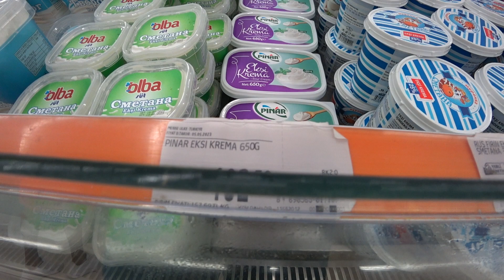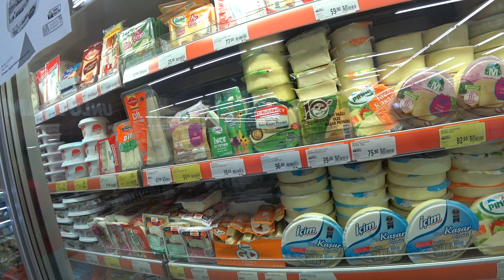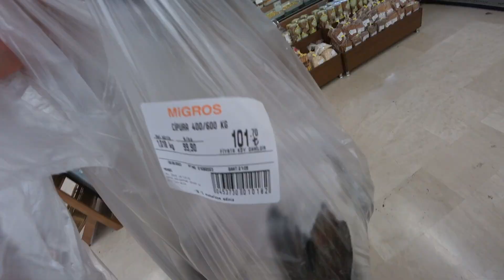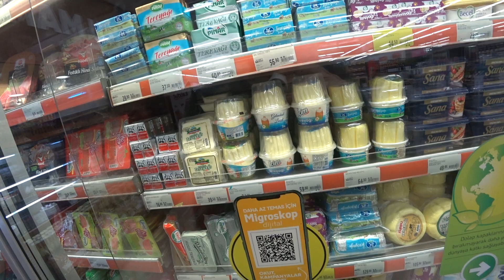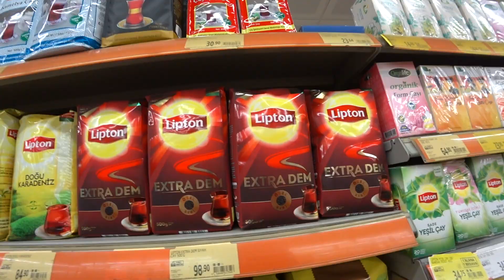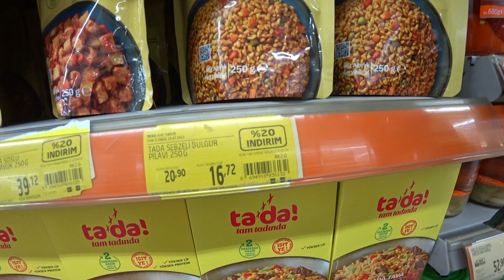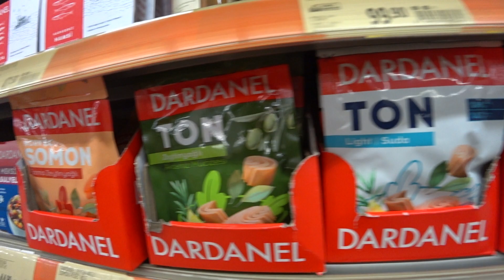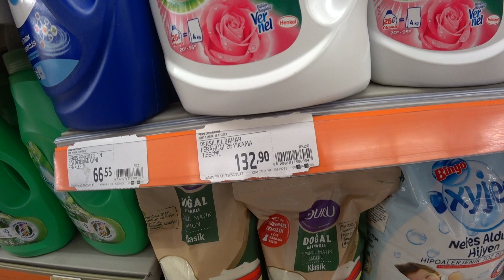ЦЕНЫ НА ПРОДУКТЫ ПИТАНИЯ ТУРЦИЯ АЛАНЬЯ МИГРОС 2 АВГУСТА 2023 МАСЛО МЯСО КУРИЦА РЫБА КРУПЫ САХАР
Турция Аланья супермаркет Мигрос цены на продукты питания 2 августа 2023.